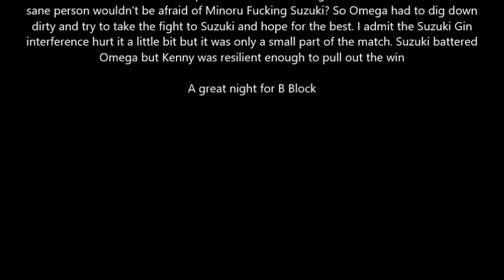NJPW G1 Climax 27 Day 2 Review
G1 Climax 27